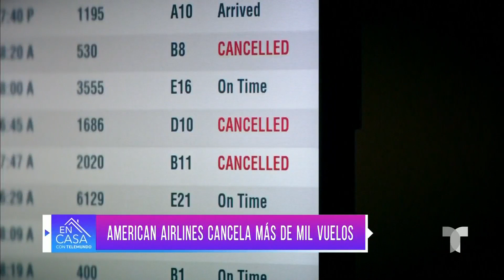Caos en los aeropuertos de EE.UU. por cancelaciones de vuelos de American Airlines | Telemundo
Con uno de cada cinco vuelos suspendidos, este lunes la compañía continúa con las cancelaciones masivas iniciadas el fin de semana.